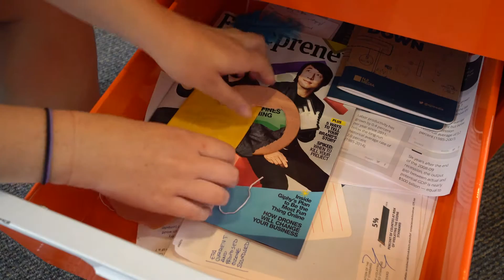This is Bologna!